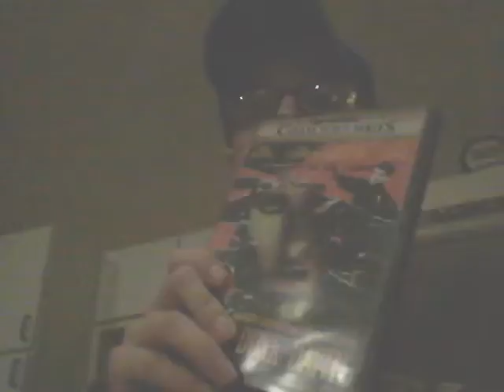MTN DEW Baja Blast 7-14-14 Part 8!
The Soda I am drinking is MTN DEW Baja Blast.

  better check out MTDs show and pre order a couple of his film if not when it  comes out July 15 this Summer!

A big thanks and shout out to Starbucks.  youtubers in youtube land you need to hook up MTD and Starbucks.  Register you StarBucks card so you will be able to get a Gold Card and get awards and free Coffee.  Go to their website with your card you are able to order their great products.  Go inside their store, because you will get award out of the ass.  My gf and I did we got 3 stars in one day.